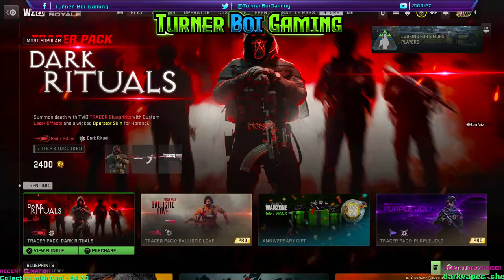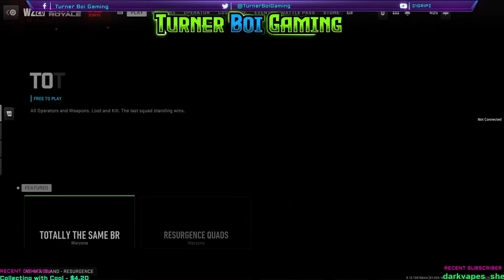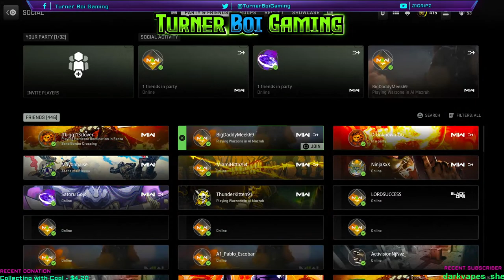🔴 LIVE - CALL OF DUTY: MODERN WARFARE II Season 2 Warzone 2 SMACKING HACKERS! ITS A MOVIE🍿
DONT TAKE IT PERSONAL WE JUST HAVING FUN!! LETS ROCK!! CALL OF DUTY ALSO We Stream With Subs And The Homies!

☢️If Your new to the Stream and Content☢️